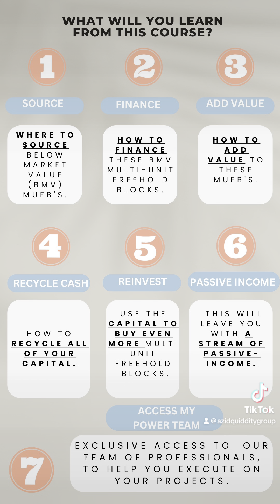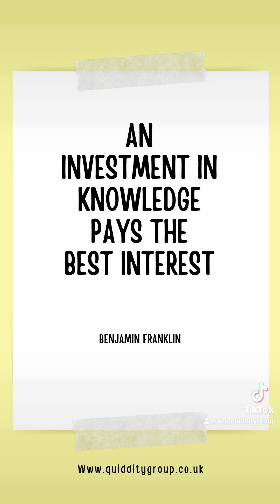Who should not attend my title, splitting courses?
As important as it is to know who needs to be educated and attend certain courses. It’s also as important to know who shouldn’t attend the multiple different property courses available. For me in this video, I talk about the ideal attendees and the people who should not come because it will waste their money and time.